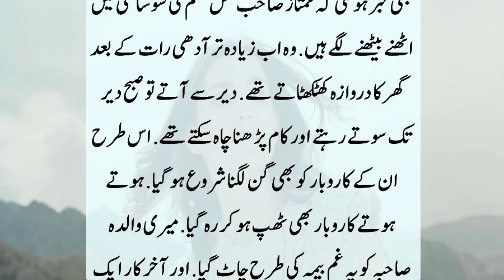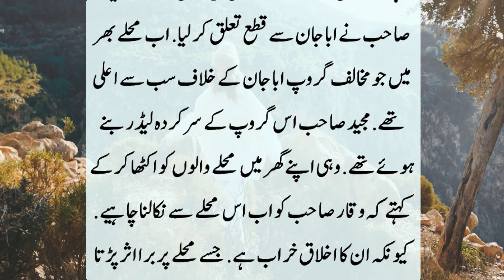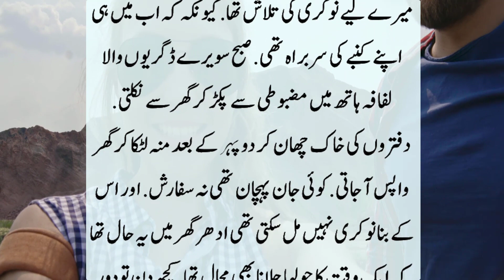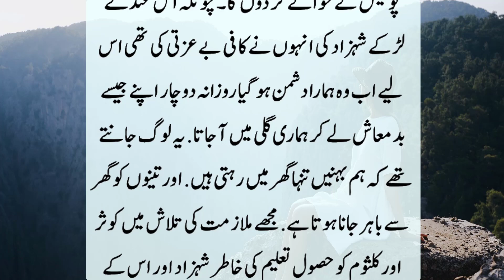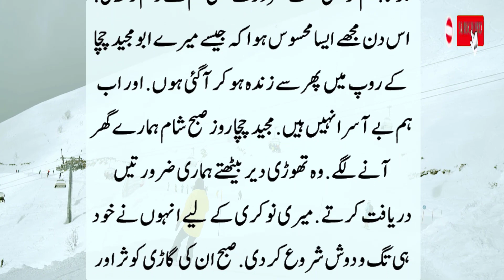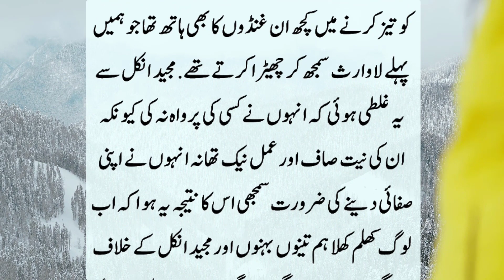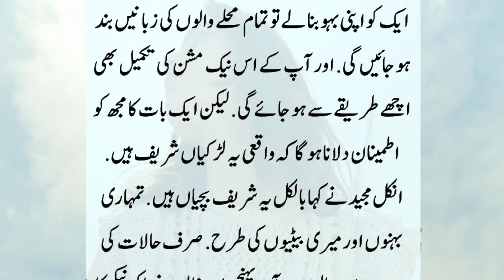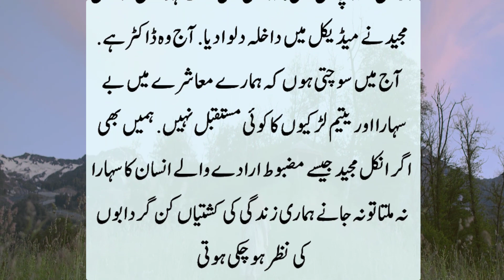Hamary Mohally k Loog bht Bury Thy | Aik Din to Had kardi thi | Dia Voice Stories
About in this video : My father was a Nashai. The whole neighborhood was bothering us. I didn't even have a brother. If you don't get intoxicated, fight with everyone. People in the neighborhood knew that we sisters lived alone in the house. And we have to go out of the house. The regular neighbors would chase us and throw stones at our house and run away. One day all the boys in the neighborhood.